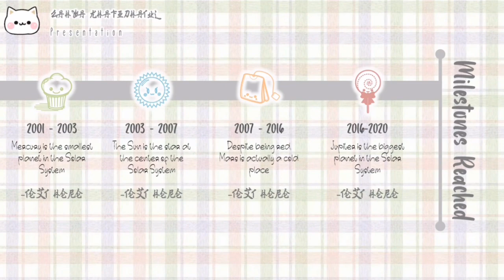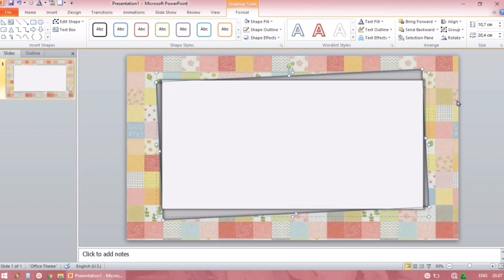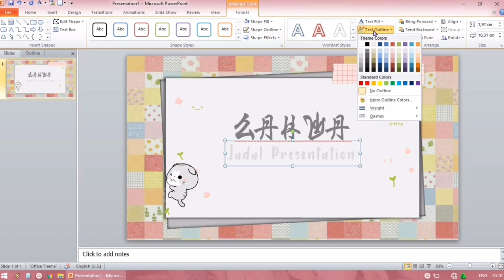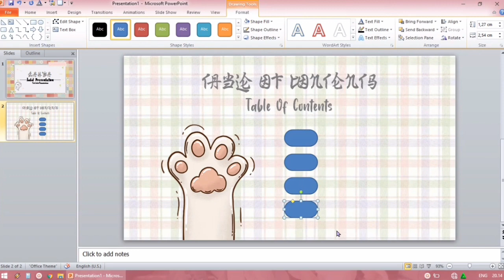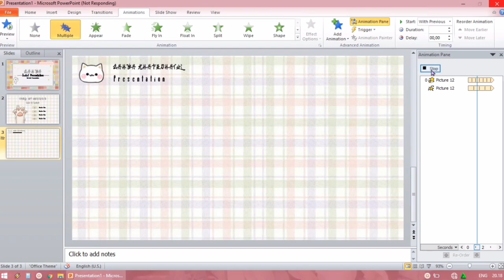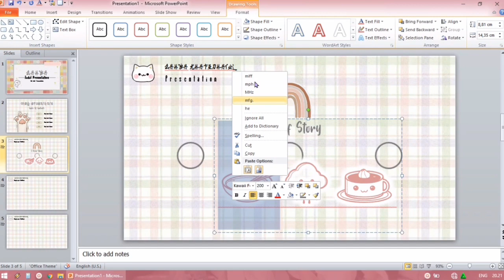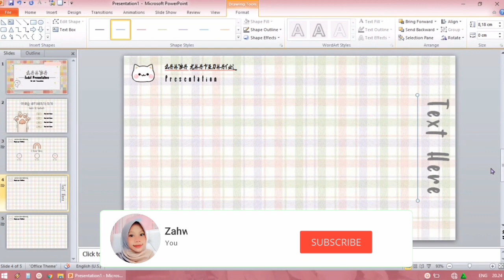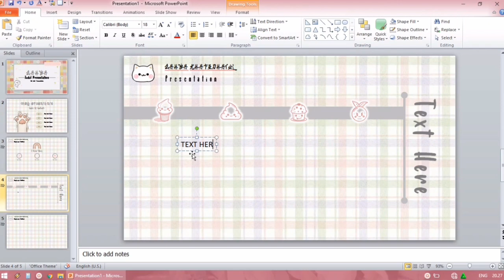PPT AESTHETIC #20 || Kawaii Pastel Template || Mudah || Simple || Free Template & Font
Hallo Semuaaa😄👋, Semoga kalian enjoy dengan video ini yaa.. Semoga video dan template ppt ini bermanfaat untuk kalian yang sedang bingung membuat slide ppt menarik untuk presentasi sekolah maupun kuliah.

Hello everyone 😄 , i hope you enjoy this video. Hopefully this video and ppt template is useful for those of you who are confused about making interesting ppt slides for school or college presentations.

📌 Transisi dalam template saya tersedia di PowerPoint 2010
📌 The transitions in my template are available in PowerPoint 2010

T O N T O N   J U G A ( W A T C H  T O O  ) 💖💖

  L I N K   D O W N L O A D 📥

K E T E R A N G A N
📍 File dilindungi dengan P A S S W O R D
📍 Tonton video ini hingga akhir untuk menemukan password tersebut
📍 Password terletak dibagian tengah
📍 Password terdiri dari 4 digit, dibagi menjadi dua dan akan muncul secara terpisah (random) :
          Contoh :
        Pass : 12**
        Pass : **34
        Jadi password nya adalah : 1234 ( HANYA CONTOH )

E X P L A N A T I O N 😃
📍 Files are protected with password
📍 Watch this video until the end to find the password
📍 The password is in the middle
📍 Password consists of 4 digits, divided into two and will appear separately (random):
          Example:
          Password : 12 **
          Password : ** 34

P E R H A T I K A N ❕❕
✖ Template bersifat GRATIS untuk pengguna pribadi dan BUKAN UNTUK DISEBARLUASKAN
✖ DILARANG membagikan password download
✖ DILARANG MENJUAL KEMBALI TEMPLATE INI
✔ Template bisa di unduh dan kreasikan kembali sesuai keinginan

P A Y  A T T E N T I O N ❕❕
✖ The template is free for private users and not to express
✖ Do not share the download password
✖ DO NOT RE-SELLING THIS TEMPLATE
✔ Templates can be downloaded and re-created as desired

Menerima pesanan template sesuai keinginan anda 💖💖
Accept orders templates according to your wishes 💖💖

Support Channel ini agar bisa berkembang lebih baik lagi
This support channel so that it can develop even better 🤗